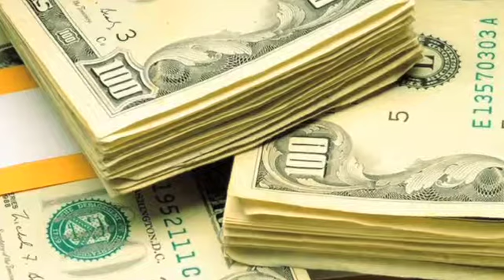Reflections and Warnings pt 06 of 11 - an interview with Aaron Russo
In an historic final interview, filmmaker and music promoter Aaron Russo goes in depth on the insider-knowledge given to him by a member of the Rockefeller family. Russo was told prior to 9/11 of plans to stage terror attacks, invade foreign nations, and kickstart a high-tech police state control grid that would track the populations every move with implantable RFID microchips.

This information-packed presentation is filled with never-before seen footage. Throughout the film, Alex Jones breaks down the latest activities of the New World Order and how it ties into what Russo predicted.

Aaron explains how the elite created the womens liberation movement to break up the family and tax working women. Russo breaks down the deception of democracy which is nothing more than mob rule guaranteed to produce tyranny.